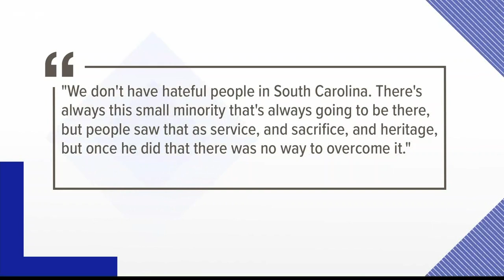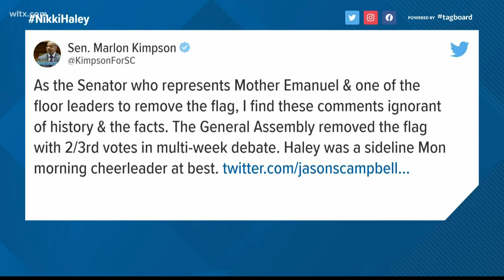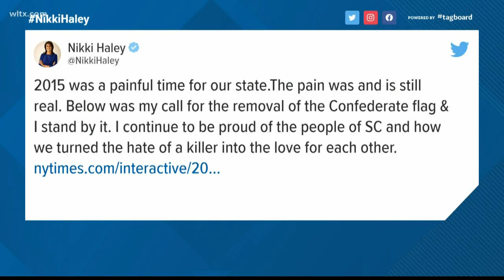Haley: Killer 'hijacked' Confederate flag meaning for some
Haley told conservative political commentator and Blaze TV host Glenn Beck that the flag had meant “service, and sacrifice and heritage” to some in South Carolina. More